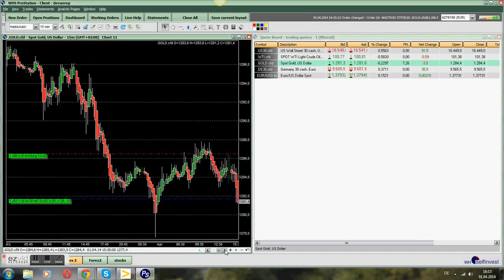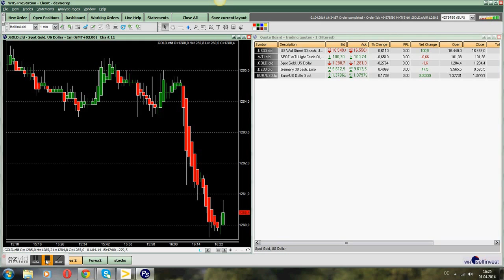Live scalping gold, 1. april 2014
Heikin Ashi Traders bestseller about heikin ashi scalping (sold more then 20.000 times, translated in 11 languages!)

Deutschland: Scalpen macht Spass! (Amazon)

USA: Scalping is Fun! (Amazon)

UK: Scalping is Fun! (Amazon)

France: Le Scalping est amusant! (Amazon)

Italia: Lo Scalping e Divertente! (Amazon)

Espana: ¡El Scalping es Divertido!

Brazil: O Escalpamento é Divertido! (Amazon)

Heikin Ashi Traders books are also available on: Apple ibooks, Google play, Kobo, Koboplus, thalia.de, ebook.de, Orell Füssli, Weltbild.de, weltbild.at, hugendubel.de, weltbild.ch, thalia.at, libris.nl, buecher.de, Thalia-Filiale (stationär) buchhandlung.de, mayersche.de, bücher.de

About Heikin Ashi Trader:

Heikin Ashi Trader is the pen name of a trader who has more than 18 years of experience in day trading futures and foreign exchange. He specializes in scalping and fast day trading. In addition to this, he has published multiple self-explanatory books on his trading activities. Popular topics are on: scalping, swing trading, money- and risk management.